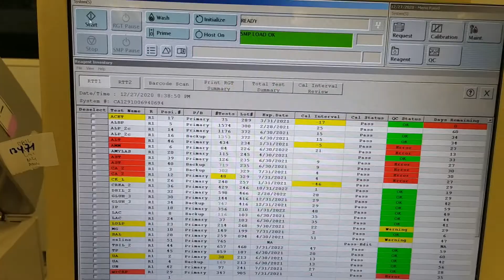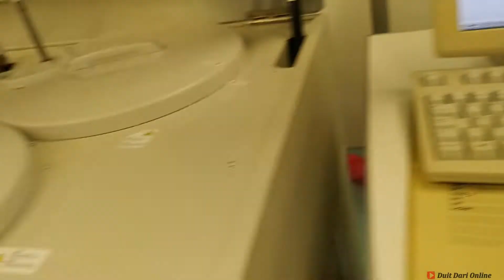Siemens Advia 1800 Chemistry Analyzer | Machine operation and sound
The ADVIA® 1800 Clinical Chemistry System pushes the limit of productivity. Its extensive menu allows integration of testing for clinical chemistry, drugs-of-abuse, therapeutic drug monitoring (TDM) and specific proteins like Cystatin C and CardioPhase® hsCRP.

Gadget and software  :

Camera​ : Xiaomi Redmi Note 8 - 1080P/30FPS